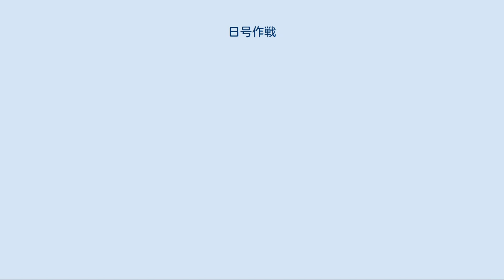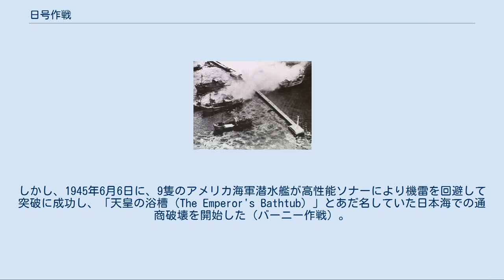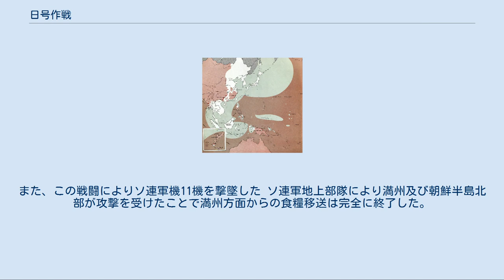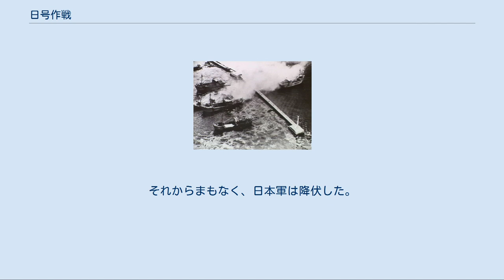日号作戦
第二次世界大戦 」 太平洋戦争 」 日本本土の戦い 」 日号作戦 日号作戦（にちごうさくせん）は、太平洋戦争末期に日本が陸海軍合同で行った日本海における戦略物資の海上輸送作戦のことである。
食糧事情が悪化する中、本土決戦に備え、日本海航路の遮断前に満州及び朝鮮半島から日本本土へ可能な限りの食糧などを輸送するために実行された。
 1945年6月1日時点での日本の勢力範囲。
 1945年（昭和20年）3月に東南アジア方面との南方航路が閉鎖されて以降、日本に残された重要なシーレーンとなったのは、日本海を経由する朝鮮半島との航路であった。
東シナ海経由の華北航路とならんで、本土決戦に向けた部隊・軍需物資の移動や、国民生活を維持するための食糧輸送に極めて重要だった。
 これらの航路の遮断は、配給制度の破綻を招くおそれがあった。
太平洋戦争開始前の日本本土の食糧自給率はカロリー換算で約8割で、残りは台湾や朝鮮半島、満州、東南アジアからの移入に依存していた。
戦時中も主食の国内生産量は大きな変化が無かったため、シーレーンの遮断は食糧事情の悪化につながったのである。
工業用を含めた塩の自給率はさらに低く、食用・飼料用だけでも大幅な不足が生じており、1945年秋には飼料用塩の配給停止が予測されるほどだった。
 しかも、1945年は、天候不良と肥料不足から、代用食として重要な小麦の凶作までが重なった。
同様に米も非常な凶作が予想されていた。
同年4月に成立した鈴木貫太郎内閣は情勢を踏まえて食糧確保を重視し、新たに始まった国家船舶制度に基づき、船腹を優先的に食糧輸送用に割り当て始めた。
 日本軍も大陸方面航路の防備を放置していたわけではなく、1943年（昭和18年）5月以降に東シナ海などに機雷を敷設し、敵潜水艦の侵入を阻止しようとしていた。
1945年3月26日に海上護衛総司令部が発令した対馬海峡機雷堰敷設だけで、6000個の九三式機雷が使用されている。
しかし、1945年6月6日に、9隻のアメリカ海軍潜水艦が高性能ソナーにより機雷を回避して突破に成功し、「天皇の浴槽（The Emperor's Bathtub）」とあだ名していた日本海での通商破壊を開始した（バーニー作戦）。
これにより日本商船27隻（計54000総トン）が沈められ、日本海軍は日本海でも本格的に対潜護衛を行わなければならなくなった。
 また、3月末から、アメリカ軍は従来の潜水艦や航空機による通商破壊に加え、航空機による機雷敷設で日本周辺の海上封鎖を行う「飢餓作戦」に着手した。
関門海峡や瀬戸内海が最初の攻撃目標になり、内海航路すらも麻痺し始めた。
B-29爆撃機の行動範囲から、日本海側へも攻撃の手が及ぶことが予想された。
 1945年6月、日本海航路が使用可能なうちにと、日本陸軍と日本海軍の間で「日本海ニ於ケル輸送作戦実施ニ関スル陸海軍中央協定」が結ばれ、石油強行輸送の南号作戦に倣った「日号作戦」の実行が決まった。
短期間でできるだけ多くの戦略物資を輸送することが作戦目的で、当面は対馬海峡方面に護衛の重点を置くと定められた。
北海道・樺太方面も作戦地域に含まれている。
参加兵力は、海軍が海上護衛総司令部指揮下の第一護衛艦隊や第七艦隊、第901海軍航空隊などに属する駆逐艦・海防艦約60隻、航空機200機ほか。
陸軍が第10飛行師団・第12飛行師団の各一部や各地の防空部隊など航空機約70機、高射砲200門以上などとなっている。
うち黄海方面にある兵力は、華北航路を放棄して7月上旬に配備変更された。
なお、護衛部隊用の燃料不足が深刻で、消費燃料の最善活用に努めることが作戦要領にも明記されていた。
 輸送される戦略物資とは主に食糧関係の物資で、モロコシ（高粱）や大豆などの雑穀のほか、食用・家畜飼料用などの塩が輸送の対象となった。
米の輸送はほとんどなかった。
 護衛の方式は、それまで日本海では商船に航路帯内を自由航行させ、対潜艦艇で適宜哨戒する間接護衛方式がほとんどだったのを変更し、朝鮮半島北部行きの航路について護送船団を組んでの直接護衛を全面的に導入した。
それ以外の朝鮮半島南部などへの航路については、引き続き間接護衛を原則としたが、一部で護送船団が編成された。
 作戦の期間は陸海軍中央協定や後述の大海指第524号では明示されておらず、対馬海峡「動脈輸送路」を可能な限り長期間保持するものとなっているが、海上護衛総司令部参謀だった大井...